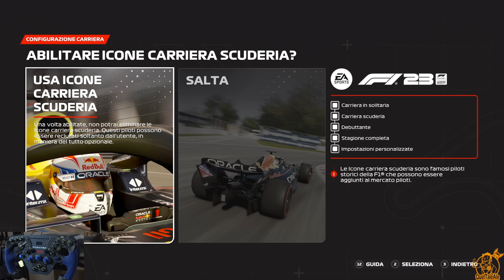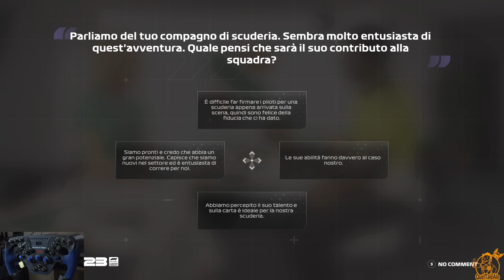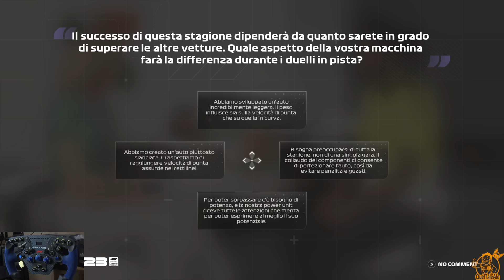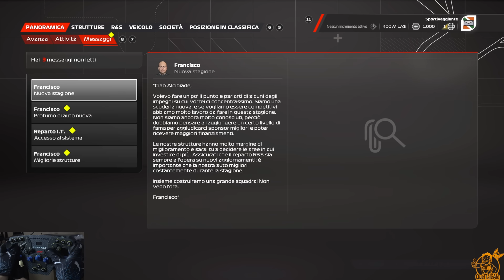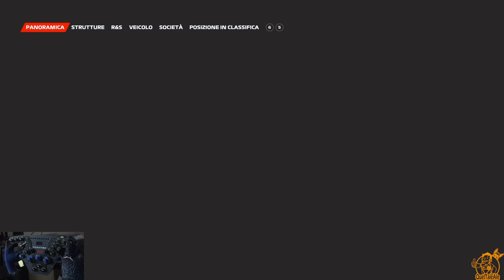INIZIA L'AVVENTURA IN F1 - F1 2023 - Gameplay ITA - MyTeam #01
Inizia l'avventura con la Sportiveggiante nel nuovo My Team e con un pilota d'onore

► PC
Scheda Madre